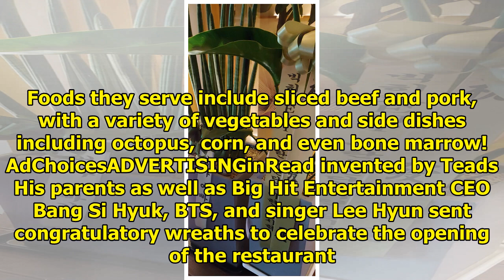BTS’s Jin and His Brother Open Up a New Restaurant Right Next To Lotte World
Even though Jin has been extremely busy preparing for BTS‘s comeback with Love Yourself 結 ‘Answer’ a...